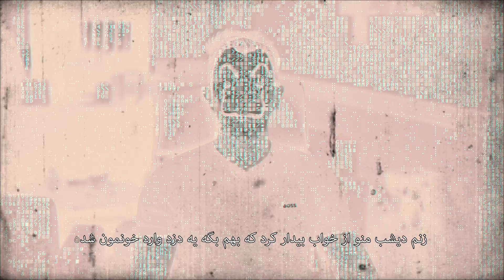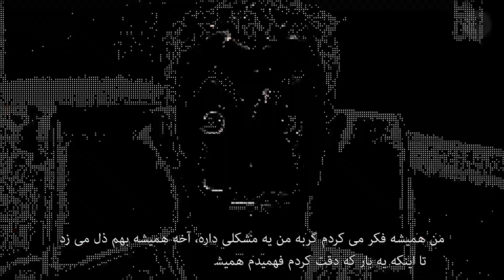داستان های کوتاه ترسناک | پارت اول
در این ویدیو راوی کوتاه ترین داستان های ترسناک شدم

ما را در صفحات مجازی دنبال کنید